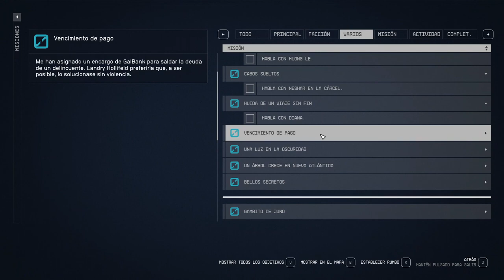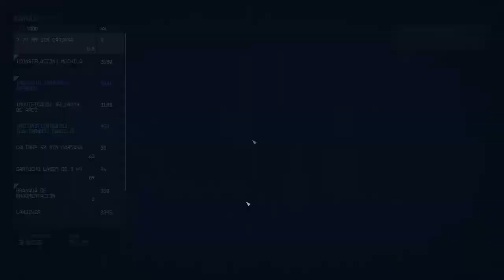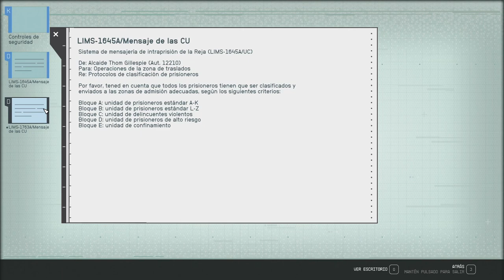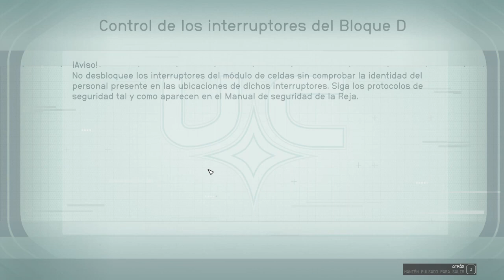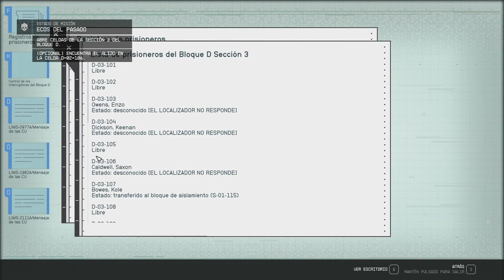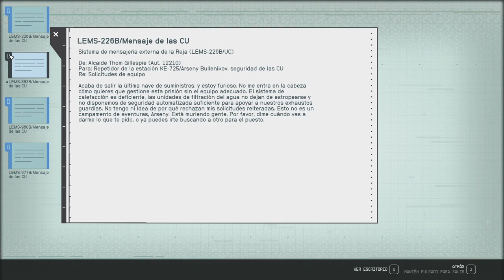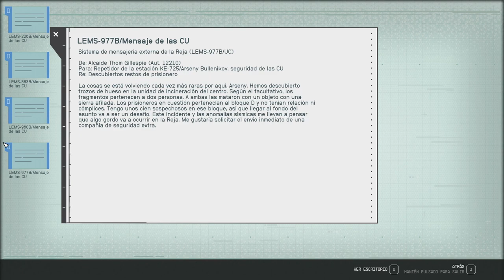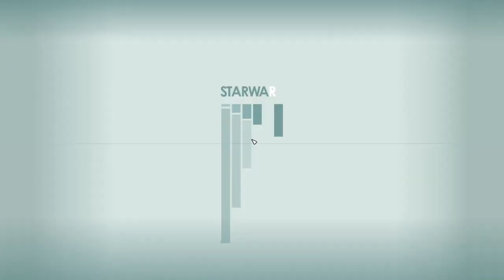Starfield Walkthrough #17: The forgotten jail [Text: ESP/Audio: ENG]